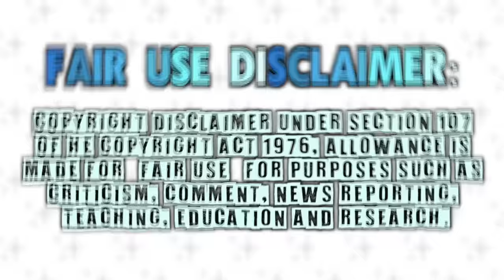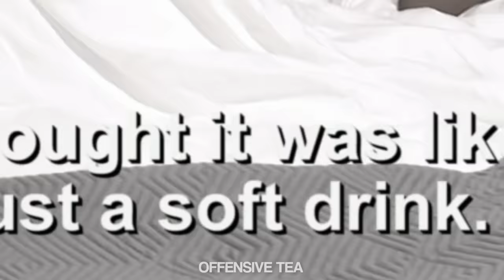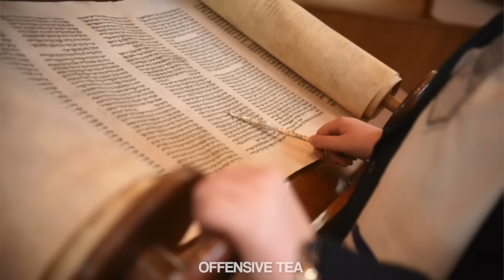Kathy Hilton is the gift that keeps on giving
All rise for the most iconic housewife, heiress of Hilton Hotels & mother of queen Paris Hilton 👑💖